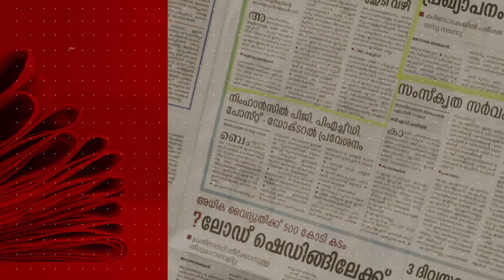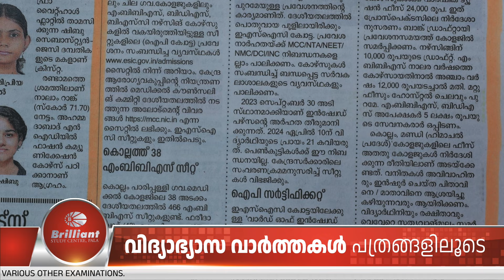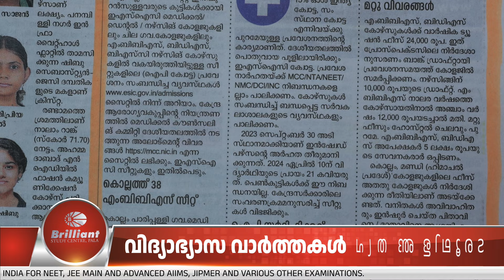EduNews | ESI Quota - MBBS Admission: Application Till 29th | 22/05/2024 | Ep: 121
Brilliant Pala, India's best Entrance Coaching Centre, brings you daily education news from newspapers. The daily education news will be informative and helpful to students and parents.

0:00➡️ Introduction
0:28➡️ Headlines
0:40➡️ ESI Quota - MBBS Admission: Application Till 19th
3:31➡️ Conclusion